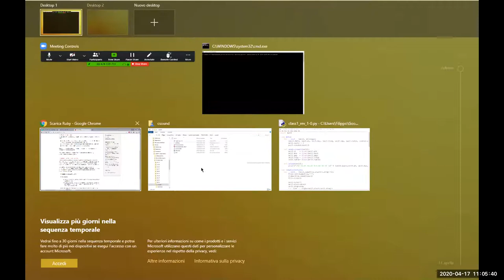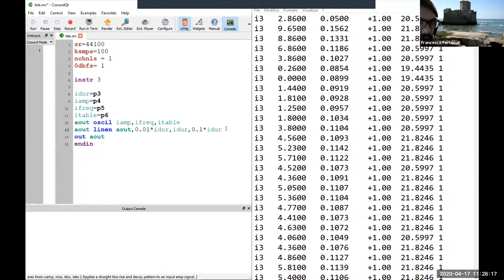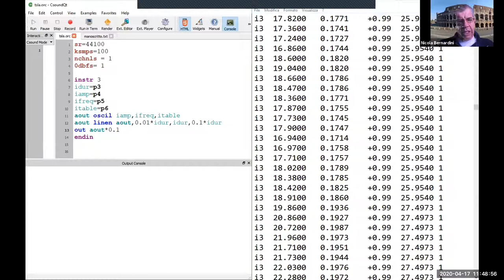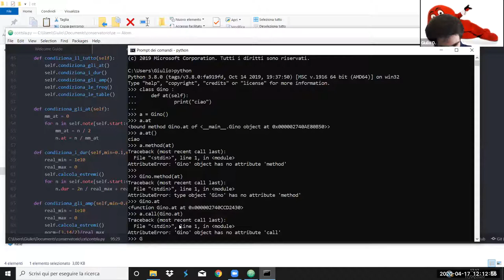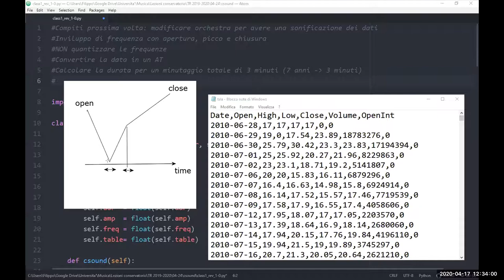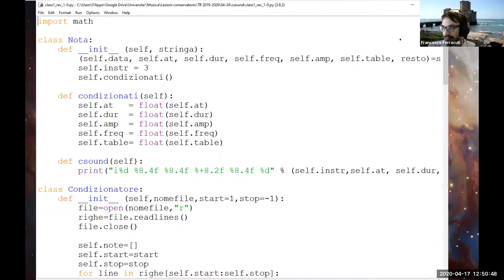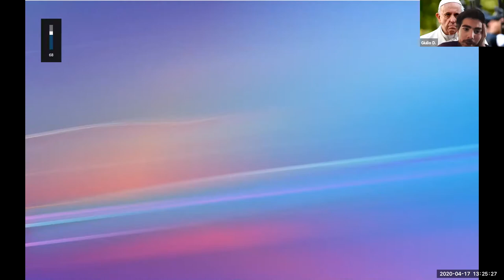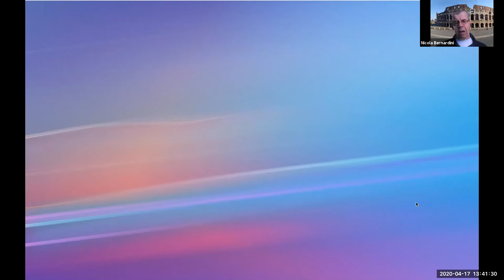Bernardini - Lezione COME/02 Primo Anno Triennio 17/04/2020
Studenti: Filippo Castellani
               Gabriele Corti
               Giulio Romano Di Mattia
               Francesco Ferracuti

Argomenti della lezione:

* Strumentario della composizione musicale elettroacustica:
   * utilizzazione di linguaggi generici (in questo caso: python) per la realizzazione di partiture csound:
  * correzione del programma class0.py
* Discussione dell'ascolto degli Études di Pierre Schaeffer:
   * Étude aux chemins de fer
   * Étude aux casseroles
   * Étude aux tourniquets
   * Étude de bruits